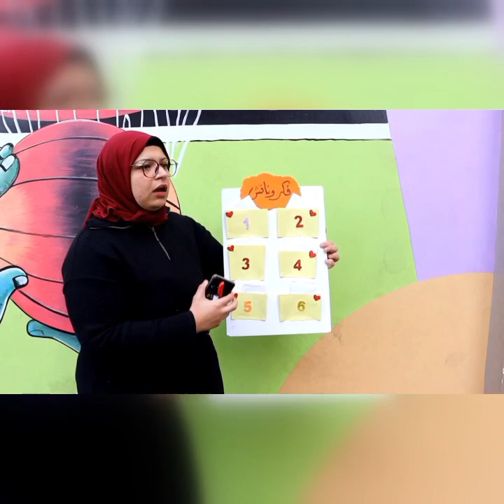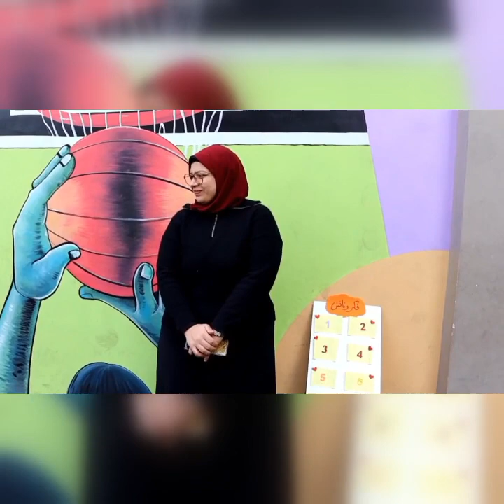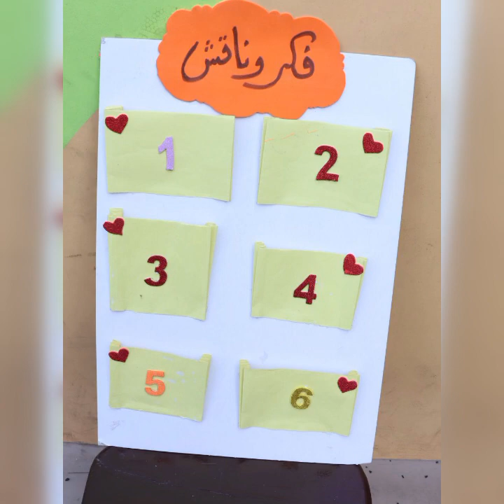التعلم_النشط🥰👌 رياضيات📐📊📏📉 استراتيجية فكر وناقش🤔🧐🧏‍♂️🗣 فصل ١/٦🥰👍🫰